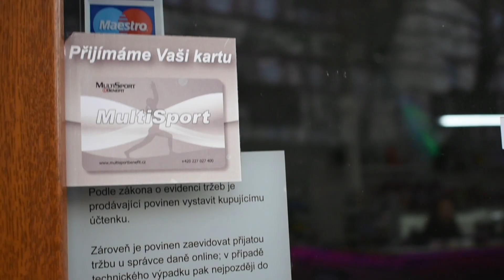Navštivte Fitness Victory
Fitness Victory, vaše nejpříjemnější fitness na Praze 4.